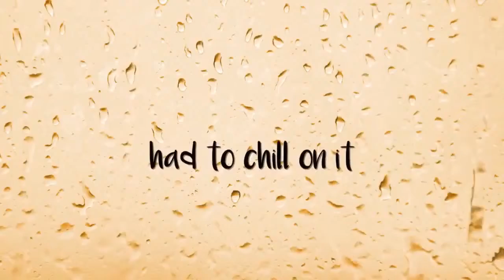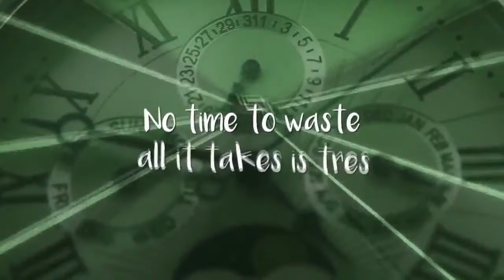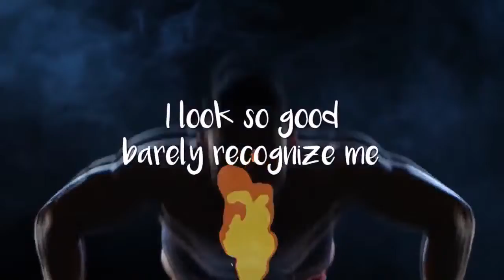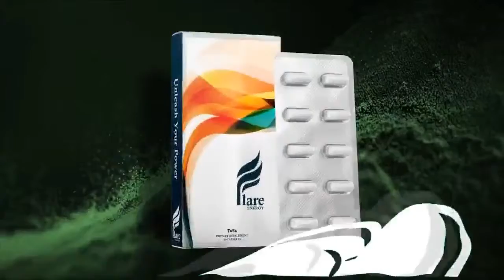Workout with LaChelle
Are you ready to get physically, mentally, and financially fit? Join Director of Operations, LaChelle R. Pierre for an early morning bike ride and inspiration.  7 am CST/8 am EST/5 am PST.

Get Tickets to The 2 BY 2 Event in Houston TX